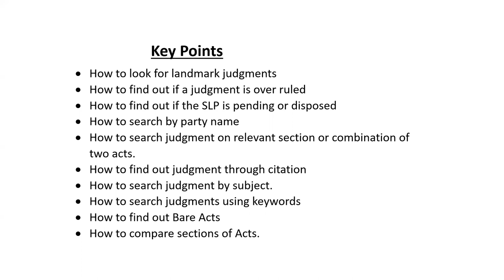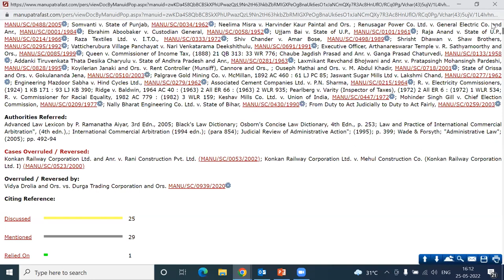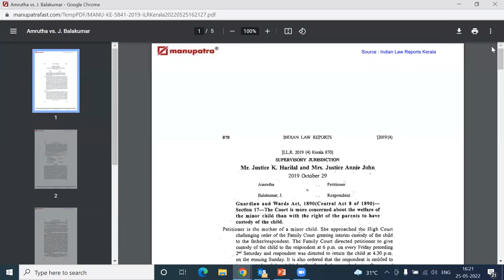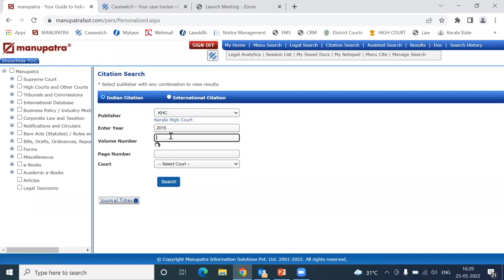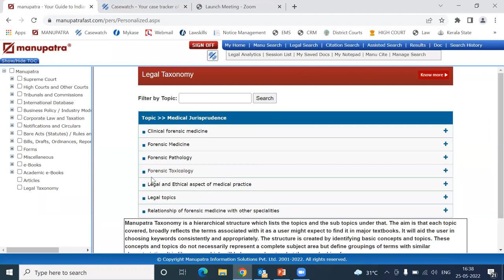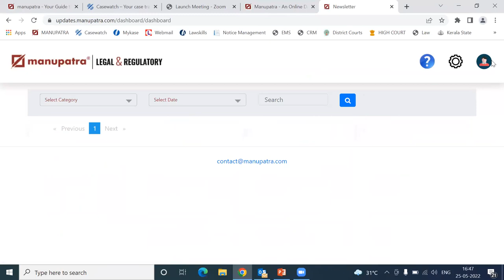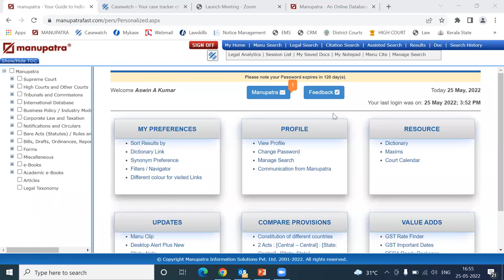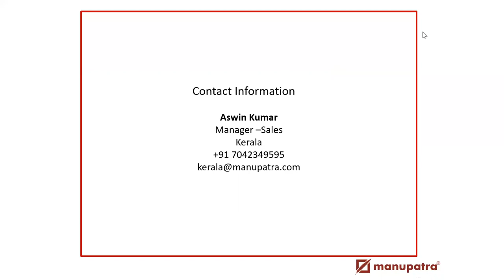Manupatra Webinars in Malayalam